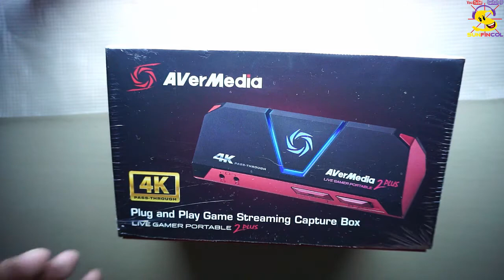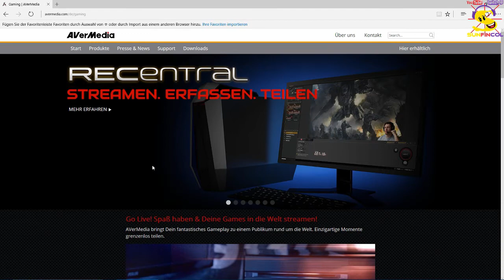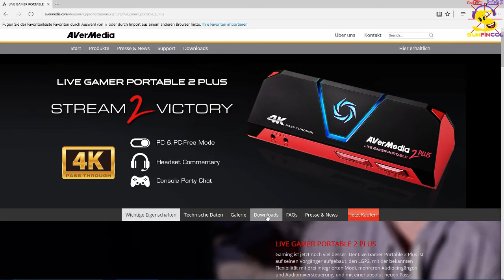AVerMedia LGP 2 Plus Unboxing Live Gamer Portable 2 Plus von AVerMedia *Deutsch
Hier ist die neue Live Gamer Portable 2 Plus von AVerMedia im Unboxing und HandsOn. Auf den ersten Blick ist die AverMedia LGP2 Plus echt ein cooles Gerät, aber seht selbst.

PSN: SunFinCol